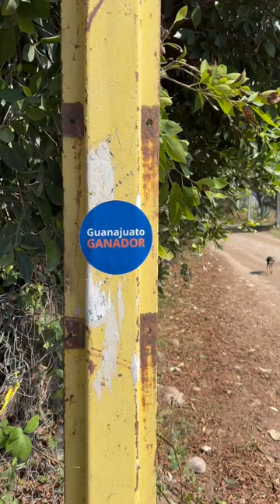El GuanajuatoGanador esta en todos los rincones.